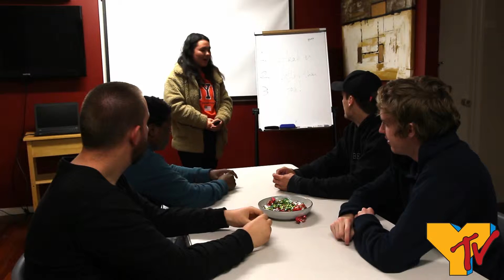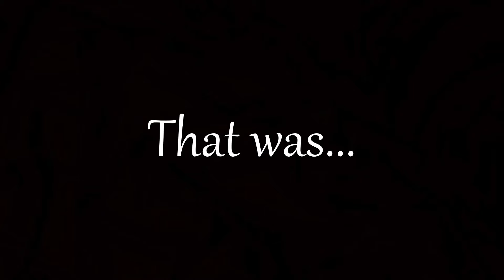Maths with Aiden pt 2 / YTV # 28